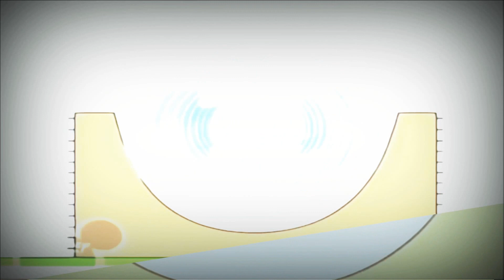21 декабря 2020 г 1080 x 1920